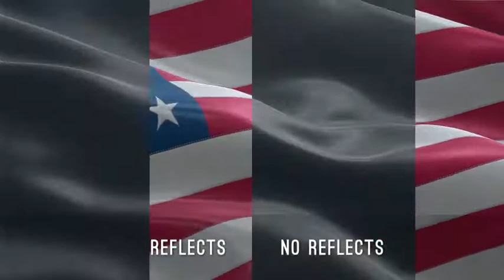Custom Flags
About Custom Flags: Present to you customizable flags for making your own. You only need to place the image of any your flag (text, logo) and your stuff will be waving on flag. It is big upgrade where you have 2 projects in NEW style and in OLD style wich was before. New style project has third-party plug-in “ft-UVPass”. Download from here: Download it from here From François TarlierYou can name your own price, or you can support the author to by it for some money.In two After Effects project you have 3 compositions where you can edit: 1 comp 20 seconds length, 1 comp 10 seconds length, and 1 comp placeholder where to place images of flags or smth else.All projects saved in CC2017 and CC2014 versions. All flags foota preesourceprocom country custom epic event fabric flag freedom independenceday patriotic silk usa wave wind @@@@ Download this source